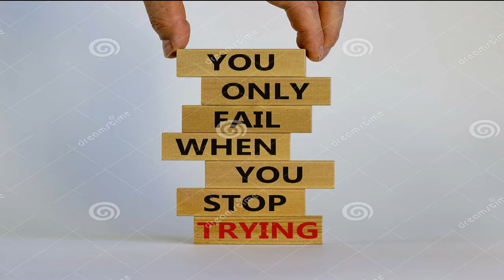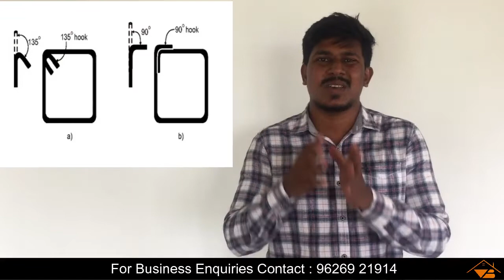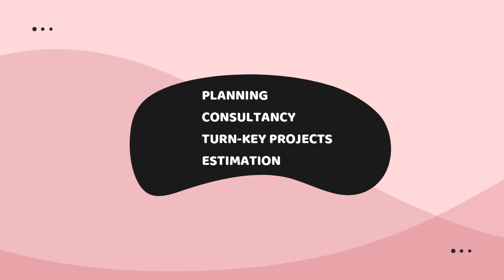நம் வீட்டு கட்டுமானத்தில் நாம் செய்யும் தவறுகளை சரிசெய்வோம்..| Construction Fail?. (15) Points.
கட்டுவேலை-யின் செங்கல் நினைக்கவில்லை ஏன்றால் விளைவுகள் என்ன?.!!Brick work explaining?...

கட்டிடத்தில் வ௫ம் சந்தேகங்களுக்கு தெளிவான விளக்கம் அளிக்கபடும்..
Architect designing,planing,eco friendly building method,luxurious building method, elevations, estimation, contractor, supervising, structural design, waterproofing agents ect.,

V Hariprasath B.E.,
Civil Engineer
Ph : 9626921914